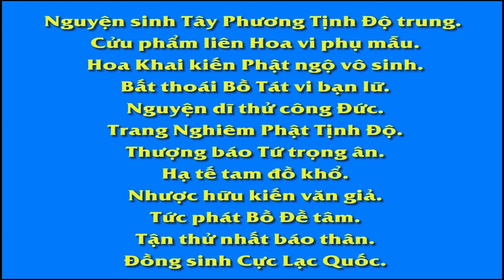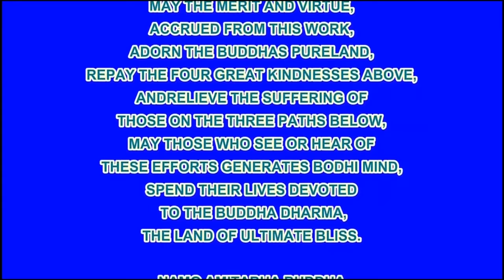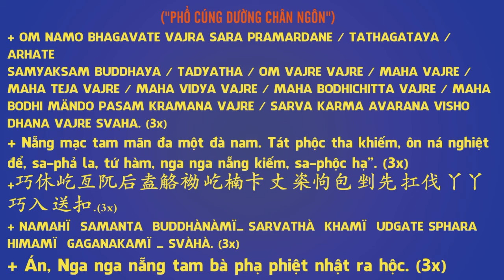KỲ TÍCH VÃNG SANH CHUYỆN 21 MỘT LÃO CƯ SĨ VÃNG SANH TRONG LÚC ĐANG LỄ PHẬT THÍCH TRÍ HUỆ THUẬT,Diệu